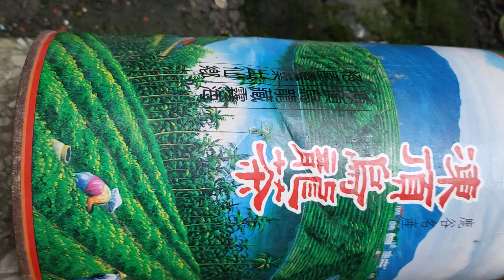VID20241028拍攝#南投鹿谷名產#凍頂烏龍茶 紙罐外觀(2)